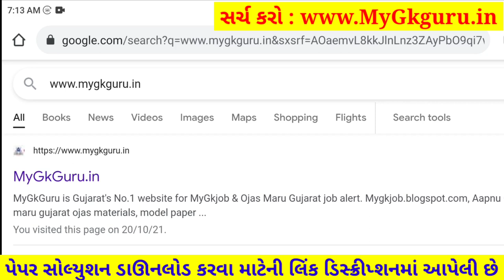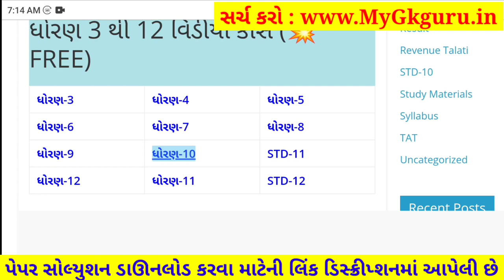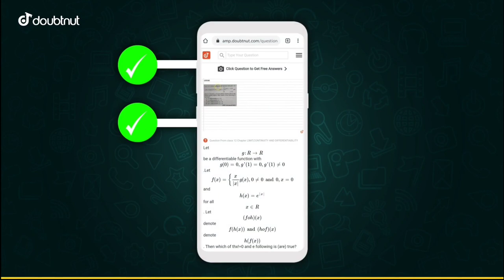STD 10 Science Paper Solution 2021 October, STD 10 Pratham Pariksha Paper Solution 2021 Science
STD 10 Science Paper Solution 2021 80 Marks October, STD 10 Vigyan Paper Solution 2021, STD 10 Pratham Pariksha Paper Solution 2021 Science. Dhoran 10 Vigyan Paper Solution 2021.

1) Apne Doubt ki photo kheecho
2) Sawal ko crop karke send karo
3) Turant Video Solution pao

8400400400 par Whatsapp karke apne sabhi Doubt ko kardo out!!

Other Related Search Queries :
Pratham Pariksha STD 10 Science Paper Solution 2021
Pratham Pariksha Dhoran 10 Vigyan Paper Solution 2021
Science Pratham Pariksha Paper Solution 2021
STD 10 Science Paper Solution 22 October 2021